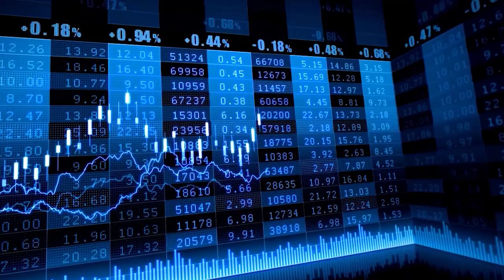Errores de Principiantes en el Trading | Todo lo que debes evitar ❌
Educación SPT

📗 Libros recomendados sobre inversiones
Buffetología -Mary Buffet

Hagan su propio análisis, ya que los resultados pueden variar.